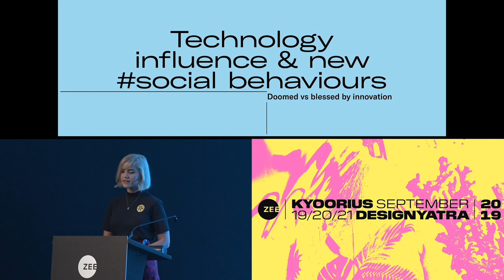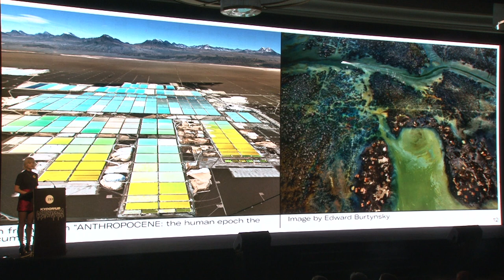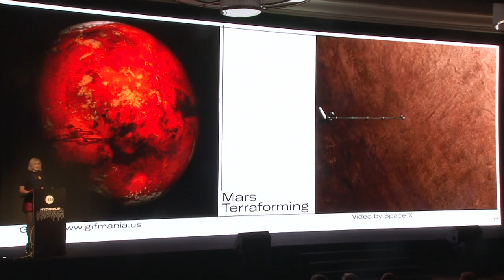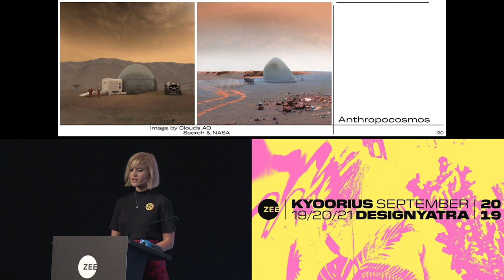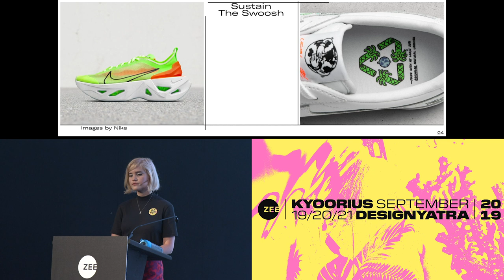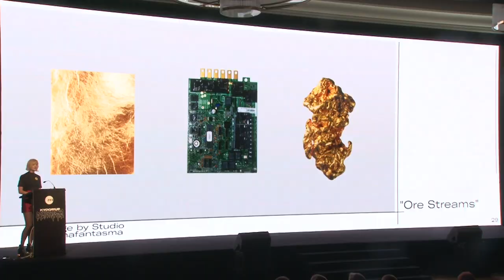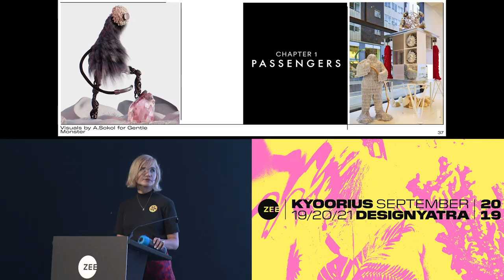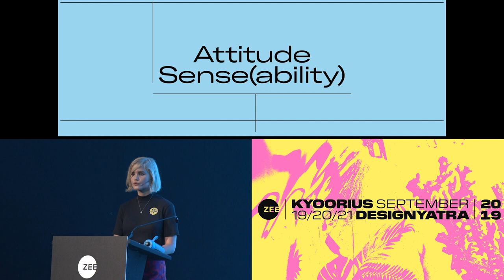Ada Sokół | Kyoorius Designyatra 2019 | On The Contrary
Ada Sokół is an artist and a designer, currently based in Paris. As a leading 3D artist, she has worked with brands like Nike, KENZO, Rimowa and Gentle Monster creating global campaigns, videos and multi-media installations. Ada has developed a unique visual language that is sensual, photorealistic and delicate. Her work evokes an ultra-sensory experience that often takes place in the future. Ada has been frequent contributor to Novembre Magazine, her editorial projects have been published in It’s Nice That, TANK and Polanski Magazine, while her personal work has been exhibited globally from Beijing, New York (Dover Street Market), Los Angeles to London (Selfridges) and Paris (Collete Paris window display).